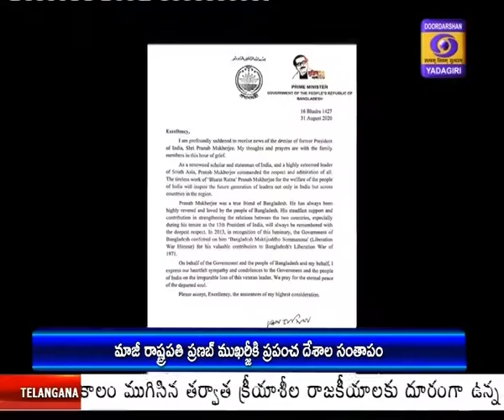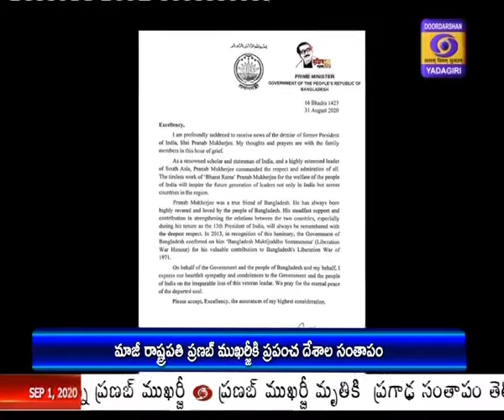pranab - international leaders